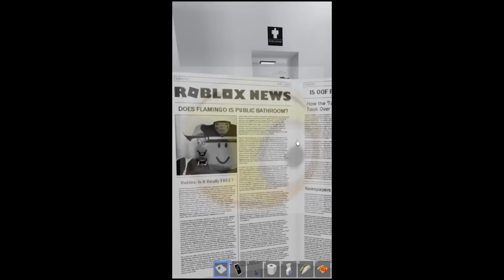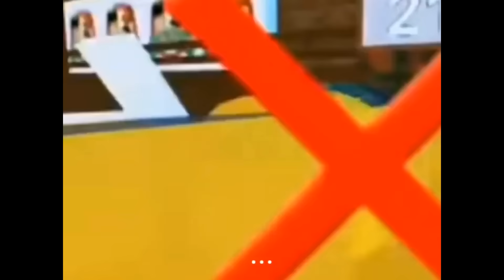17 minutes and 1 second of roblox memes with low quality that cured my depression ( REMAKE )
all random video roblox meme that i found from Tiktok

hope you guys like the new one :)